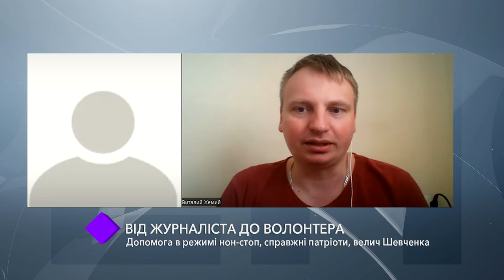Від журналіста до волонтера. Допомога в режимі нон-стоп, справжні патріоти, велич Шевченка